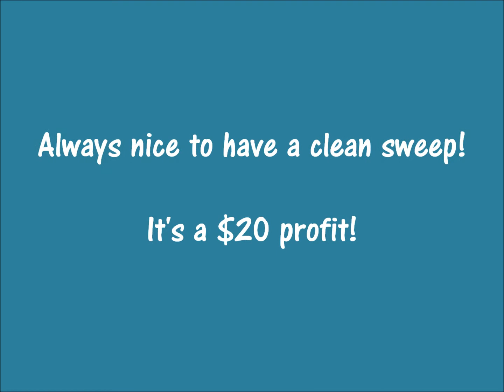Episode 5 - Extreme Green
2 $10 Extreme Green